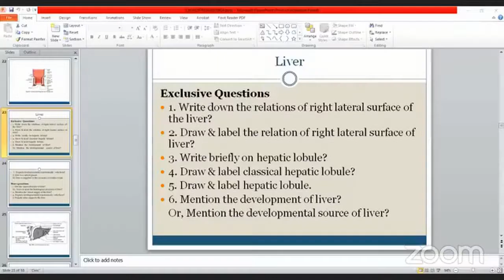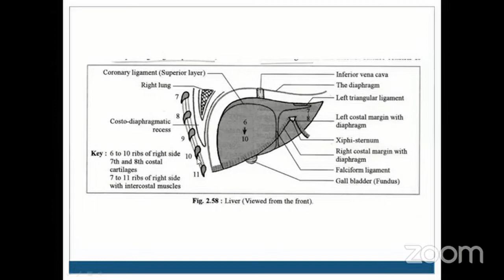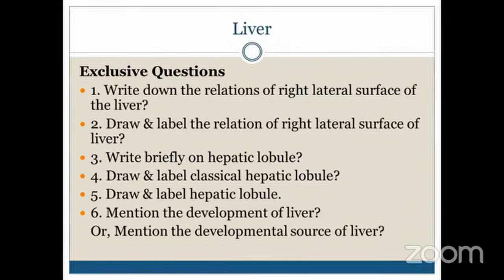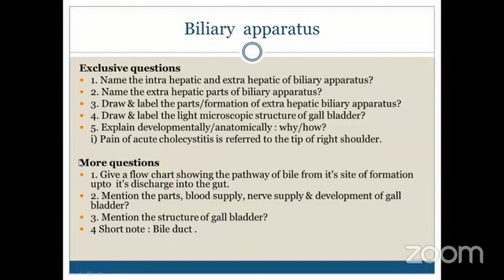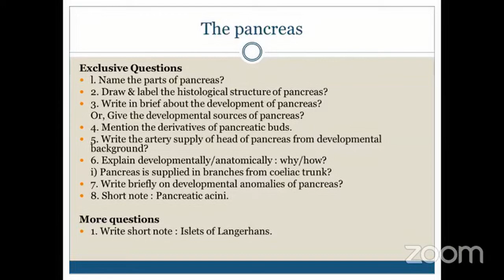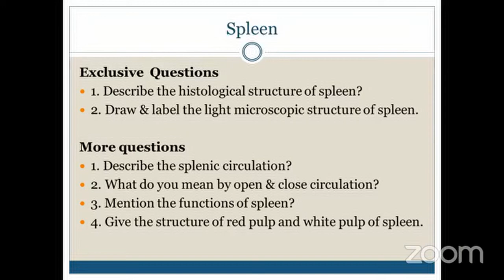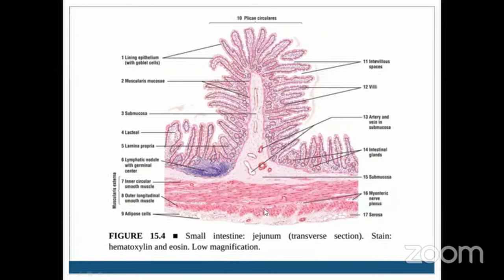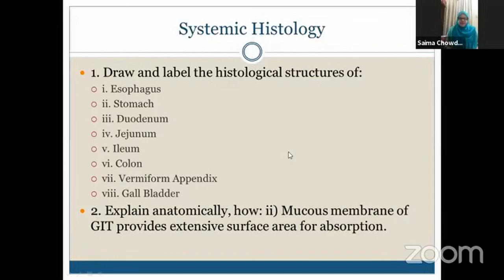Anatomy Written Session | Session 16 | Abdomen | Part 2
Subject: Anatomy.
Series: Anatomy written session.
Topic : Abdomen (Part 2)
written session: 16

Guest:-
Simanta Modak
Green Life Medical College
Session 2017-18
Hons in Anatomy.

Host:-
Saima Chowdhury Jipu
Shaheed Ziaur Rahman Medical college,
MBBS (2019-20)

Join Axis Medical School:
You Tube: AxisMedicalSchool
Goole+: AxisMedicalSchool